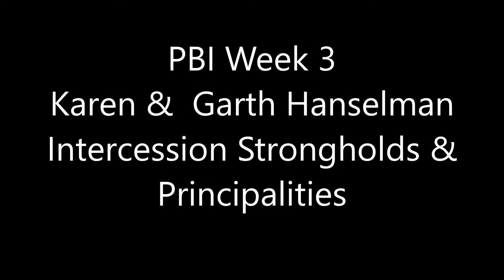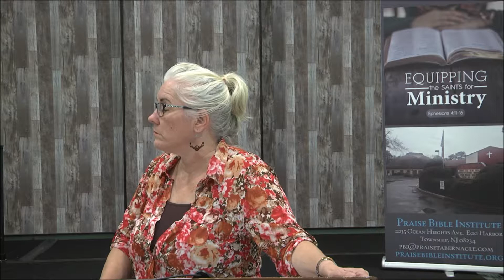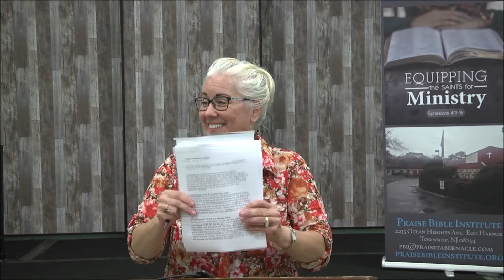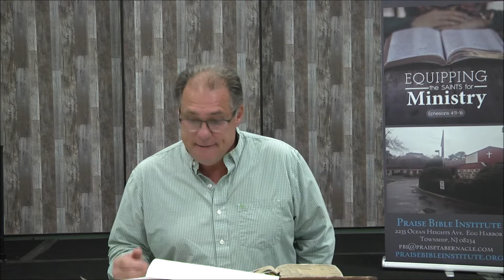PBI Week 3 Karen & Garth Hanselman Intercession Strongholds & Principalities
PBI Week 3
Karen & Garth Hanselman
Intercession Strongholds & Principalities